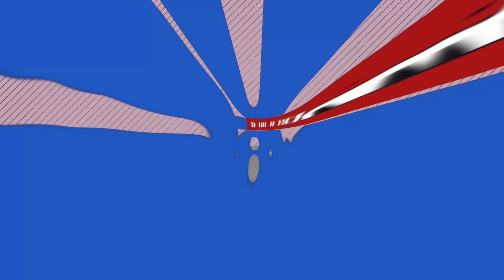האם פוטין מתקרב לשימוש בנשק גרעיני?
Photo by Yonatan Sindel/Flash90
אלעזר שטורם עם קסניה סבטלובה על המלחמה באוקראינה
*חדש! ערוץ היוטיוב הבינלאומי של TOV- סרטונים נבחרים של התוכן שלנו עם תרגום לשפות שונות:

"אקטואליה יהודית","האם פוטין הגיע לשעת האפס?"
"אקטואליה יהודית","כל רגע בחייו של פוטין היום הוא מסוכן"
"אקטואליה יהודית","מלחמת אוקראינה לא הגיעה לשיאה, ברוסיה מקווים להגיע לסיום עם הישג"
"אקטואליה יהודית","אין עדיין תזוזה לעבר סיום המלחמה"
"אקטואליה יהודית","איומים על חייו פוטין"
"אקטואליה יהודית","איומים על חייו פוטין, הוא מוקף במערכת שמגינה עליו "
"אקטואליה יהודית","פוטין נמצא במאבק על החיים ועל המוות - מי ישלוט במדינות שפרשו מבריה""מ"
"אקטואליה יהודית","קונסוליה רוסית בירושלים"
"אקטואליה יהודית","קונסוליה רוסית בירושלים, על מה ולמה?"
"אקטואליה יהודית","רוסיה מכירה במערב ירושלים כבירת ישראל"
"אקטואליה יהודית","פותחת שלוחה קונסולרית בירושלים"
"אקטואליה יהודית","פותחת שלוחה קונסולרית בירושלים, המטרה שיפור מעמדה של רוסיה ושמירה על נכסים רוסיים בירושלים"
"אקטואליה יהודית","מטרת הקונסוליה שיפור מעמדה של רוסיה ושמירה על נכסים רוסיים בירושלים"
"אקטואליה יהודית","לא מדובר בפתיחת שגרירות"

3319